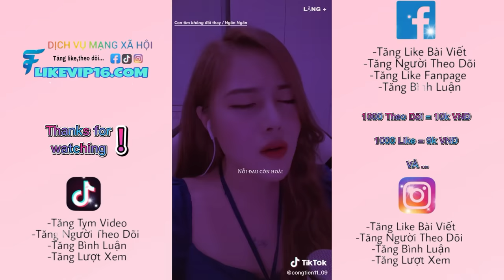Tổng hợp những bản cover hay nhất TikTok #35 | Tanh Music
Kênh TikTok của mình là: tanh__209 nha! Mọi người vô ủng hộ mình với ạ!
👉Đây là những video mình sưu tầm và tổng hợp lại trên tiktok , nếu các bạn thấy hay nhớ để lại 1like + 1cmt và nhấn Đăng Kí Kênh để mình có nhiều động lực ra nhiều video hơn cho mọi người nha.